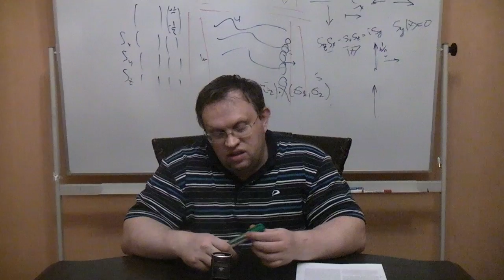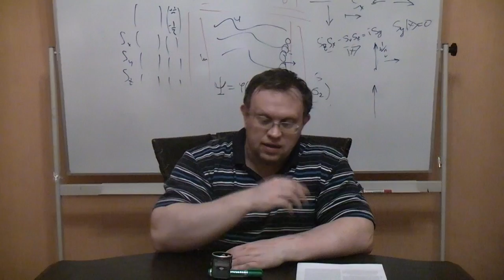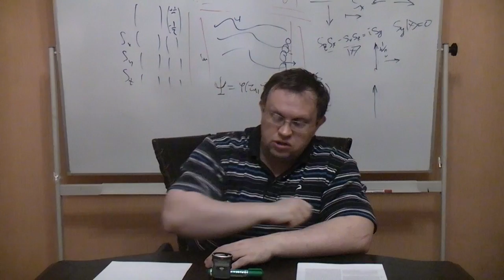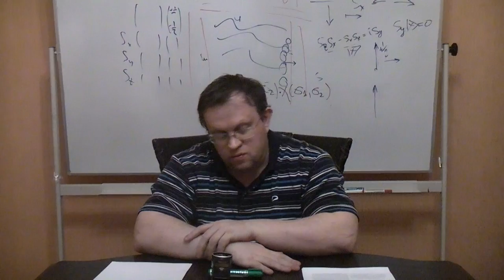О Пирамидах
Доклад из цикла "Урбанистика Санкт-Петербурга"
Состоялся 8.12.16.
Докладчик: Данилов Игорь (к.ф.н).
Монтаж видео: Данилов Игорь.